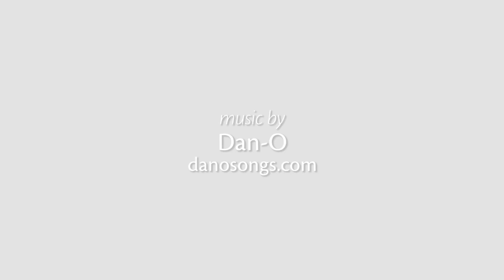Just Practice with Sophie Graine and Paul Smith (Time Lapse)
Sophie Graine and Paul Smith took on last year’s Opus Daily Practice Challenge together, drawing the same image each day for 28 days. Both say having a partner to practice with kept them motivated, and was a driving force in helping them complete the challenge successfully.

Watch their video above and discover how drawing together makes it easy to Just Practice!

For 28 days this February 2016, challenge yourself to create daily. Post your progress online with opusdailypractice to connect with your fellow artists and for a chance to win one of twenty – eight $28 Opus Gift Cards!

Credits

Featuring
Sophie Graine & Paul Smith

Produced by
Opus Art Supplies

Created by
Ryan Mund

Dan O'Connor
"I'm Gonna Go - Instrumental"